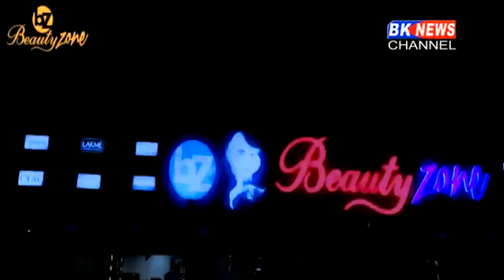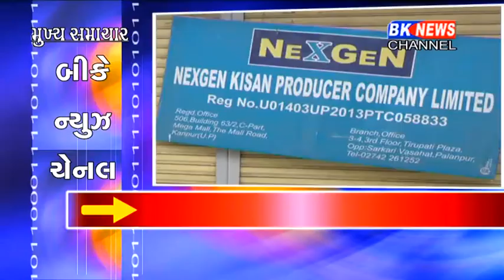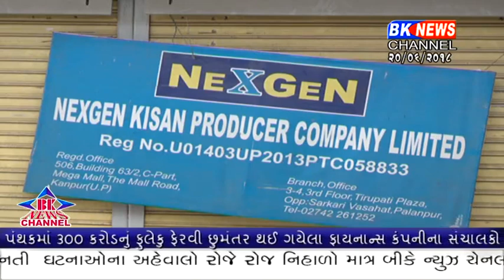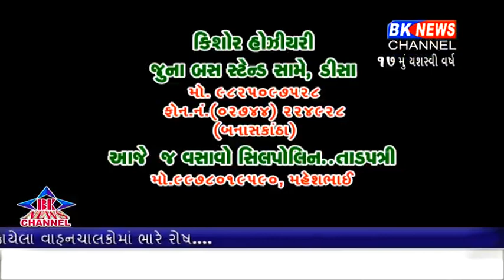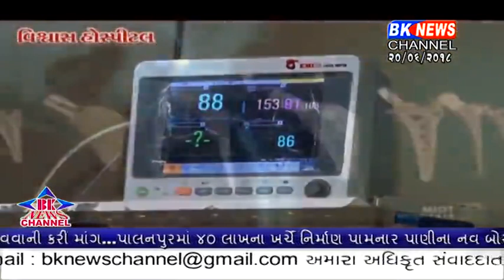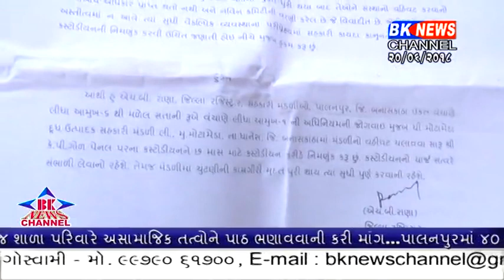20 06 2018